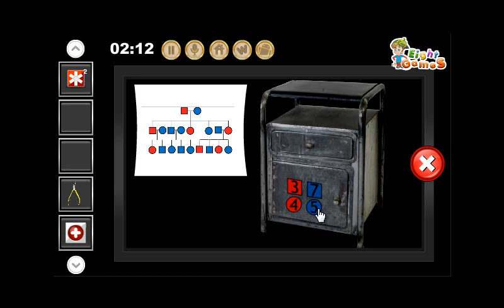Abondoned Runwell Mental Hospital Escape By EightGames WalkThrough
It was an abandoned mental hospital.You are trapped inside of it.There are some objects, hints and puzzles. Find the objects, solve the puzzles and escape from there.Abondoned Runwell Mental Hospital Escape can be played